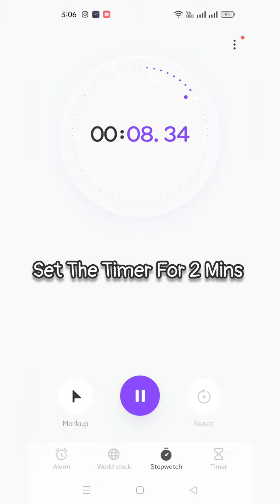Kai Noodles ASMR